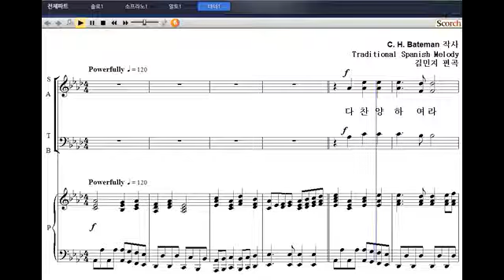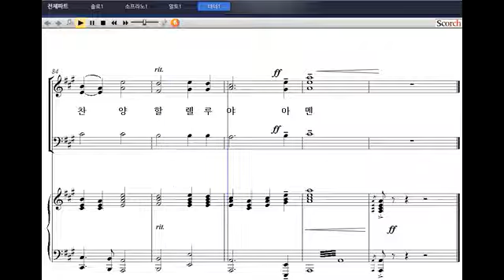[찬송가 합창 편곡집] 13. 성도여 다 함께(김민지 편곡) - 베이스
[비앤비출판사] 찬송가 합창 편곡집 1
13. 성도여 다 함께(김민지 편곡) - 베이스

찬양대 규모가 작거나 남성파트가 적은 교회에서 쉽고 은혜롭게 찬양할 수 있도록 편곡된 '찬송가 합창 편곡집'은 여성 두 파트와 남성 한 파트, 즉 SAB를 위한 찬양곡집입니다. 많이 알려진 찬송가 곡들을 어렵지 않고 쉽게 부를 수 있어 중, 소형 교회나 중창단에서 활용가치가 높다고 생각됩니다. 피아노 반주 또한 많이 어렵지 않아 전공자가 아니더라도 충분히 소화할 수 있을 것입니다.